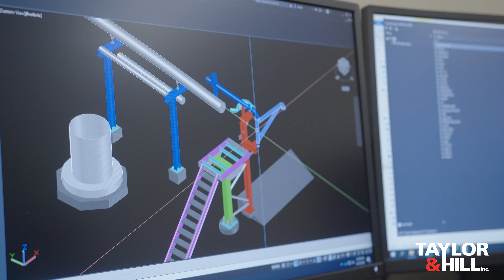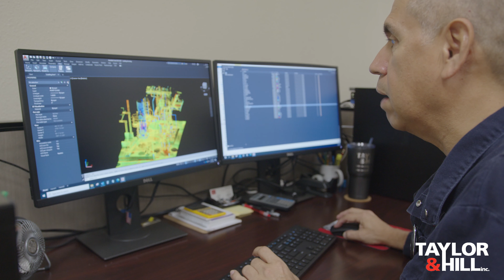Chamber Spotlight: Taylor & Hill, Inc.